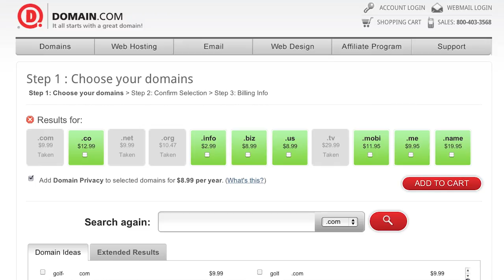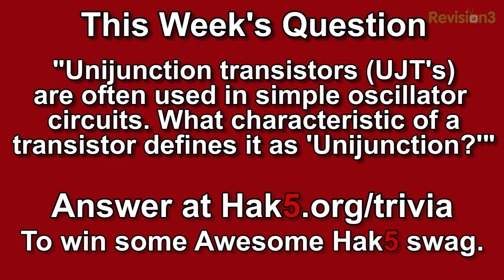Point to Point Pineapple Mesh Continued, Hak5 1516.1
Hak5 -- Cyber Security Education, Inspiration, News & Community since 2005:
Point to Point Pineapple mesh continued. Decibels to Watts, antenna polarization, "cable loss" and why HAMS get all the good stuff. All that and more, this time on Hak5.